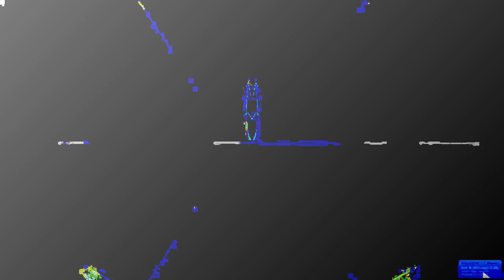[EPILEPSY WARNING] Movie 24 01 08 02h47m34s